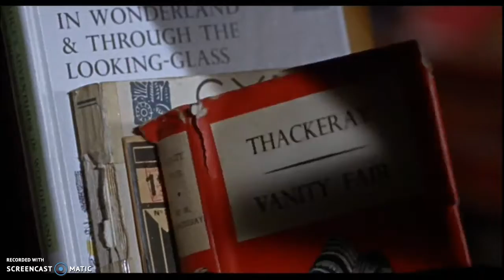"Books make people unhappy"